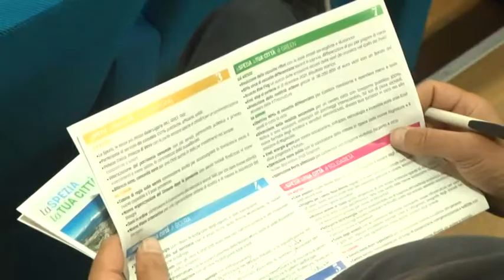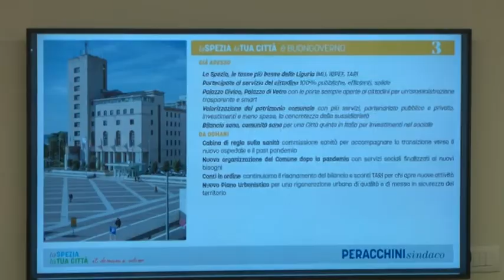Peracchini candidato sindaco, presentato il programma 21-05-2022